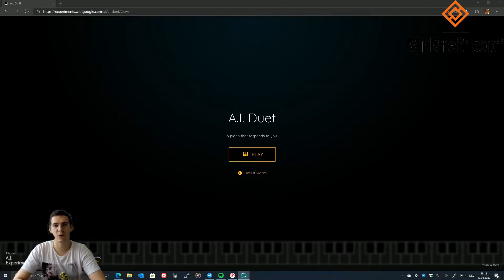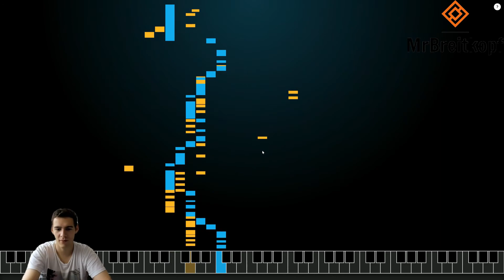The machine learning series : Playing Piano with AI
Servus Leute,

heute werden wird mit der AI zusammen Klavier spielen;)
Vielleicht könnt ihr es ja besser als ich:

Viel Spaß